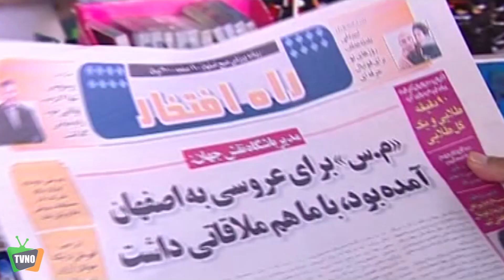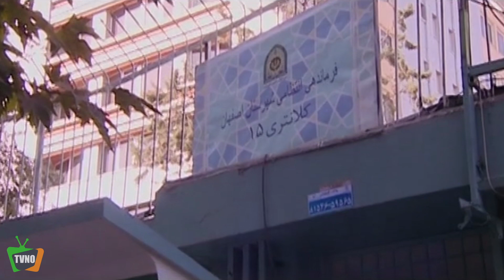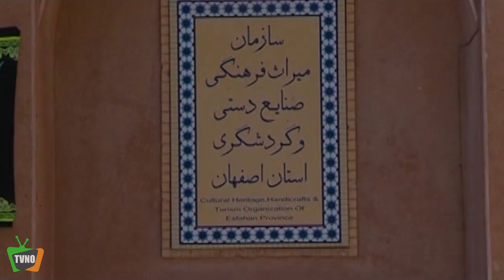سریال ایرانی در مسیر زاینده رود | قسمت 8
Dar Masire Zayande Rood - Episode 8

برای تماشای قسمت های بعدی سریال در مسیر زاینده رود بر روی لینک زیر کلیک کنید:
خلاصه داستان سریال در مسیر زاینده رود:
داستان مهران سارنگ، فوتبالیست جوان و با آتیه تهرانی را روایت می کند که برای عقد قرارداد با یک باشگاه تازه تاسیس به اصفهان سفر کرده و بر اثر یک تصادف رانندگی با مسعود مصیب، جوان نخبه اصفهانی درگیر می شود و این آغاز ماجراهای این سریال است…

بازیگران:
مهدی سلطانی، حسین محجوب، مهرانه مهین‌ترابی، اشکان خطیبی، بهنوش طباطبایی، پردیس افکاری، افسانه پاکرو، مسعود رایگان، کریم باقری، آرش برهانی

ژانر: درام
Synopsis:
It narrates the story of Mehran Sarang, a young and promising football player from Tehran, who travels to Isfahan to sign a contract with a newly established club, and as a result of a car accident, gets involved with Masoud Mosayeb, an elite Isfahani youth, and this is the beginning of the adventures of this series. …

Actors/ Actresses:
Mehdi Soltani, Hossein Mahjoub, Mehraneh Mahintorabi, Ashkan Khatibi, Behnoosh Tabatabaei, Pardis Afkari, Afsane Pakrou, Masoud Raigan, Karim Bagheri, Arash Borhani.